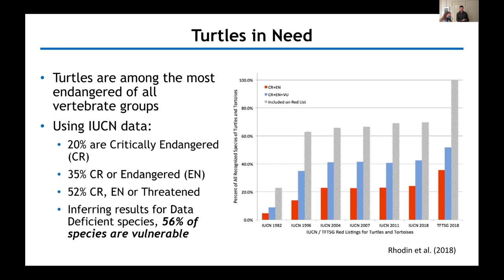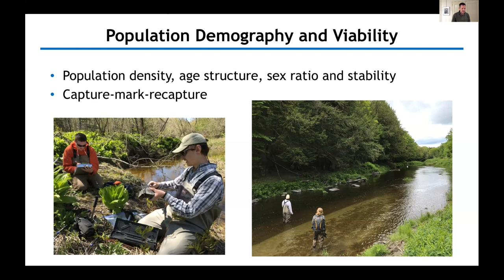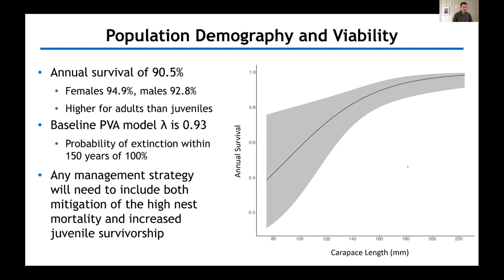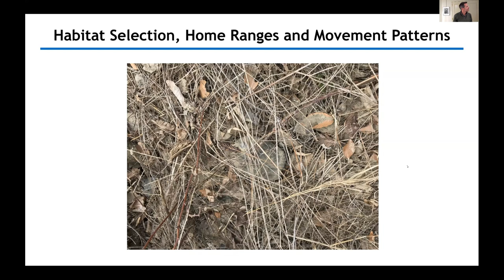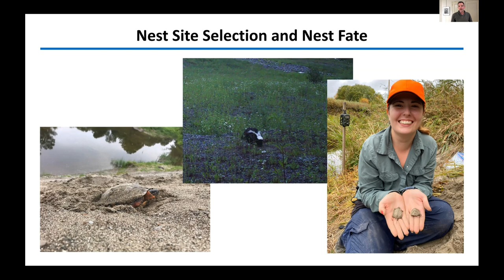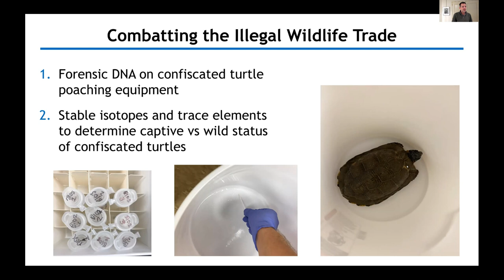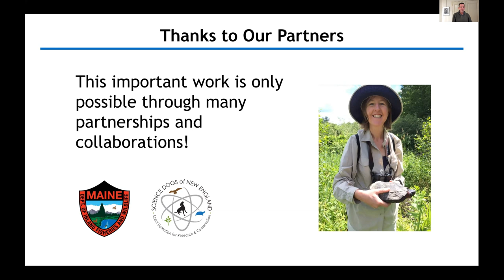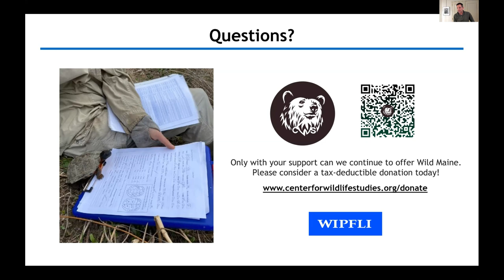Center for Wildlife Studies "Wild Maine" Series: The Natural History of Wood Turtles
Dr. Chatfield discusses the natural history of wood turtles and why Maine's habitat has allowed this species to survive. The program was offered in a hybrid format to a live audience in the library’s Picker Room and simultaneously streamed on Zoom.

The wood turtle is an iconic species of the great North Maine Woods. Wood turtles are also widely known for their intelligence and unusual life history. Although declining throughout most of their range in the eastern U.S., Maine is considered a stronghold for this beautiful and fascinating species. Join us as we explore the biology and conservation of one of the most charismatic creatures of Maine.

Dr. Matthew Chatfield is a Center for Wildlife Studies Instructor and Assistant Professor of Evolution & Eco-Health, UMaine. His work focuses on the population ecology of endangered wood turtle populations and the impacts of introduced pathogens on amphibians. He works with both undergraduate and graduate students as well as a variety of collaborators from state agencies to integrate field-based science and a coordinated conservation and restoration framework to address basic and applied problems in conservation biology. The majority of his recent work takes place in Maine, filling critical knowledge gaps to manage and conserve threatened species.

The mission of the Center for Wildlife Studies is to provide accessible environmental education worldwide and promote wildlife conservation through science.

We hope you’ll also join for future programs in the "Wild Maine" Series at the library on March 9 and April 13, 2023. Learn more about the "Wild Maine" series